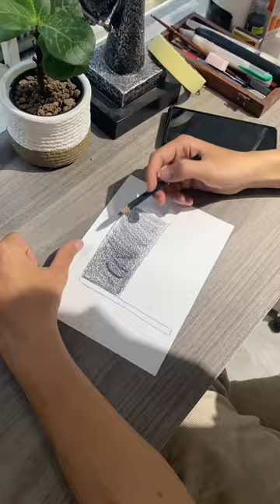Mẹo vẽ tranh đơn giản ai cũng làm được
Những sản phẩm cần có trong tủ Họa cụ của người thích vẽ:

Đ/c: 194/19/20 Đ.Bạch Đằng, P.24, Quận Bình Thạnh, Tp.HCM
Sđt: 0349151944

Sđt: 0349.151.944